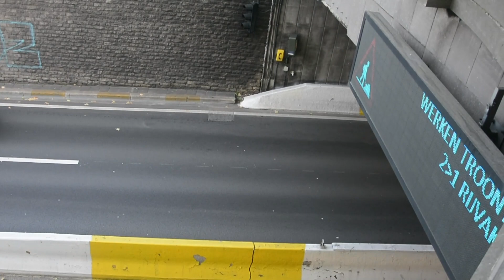(wapenstilstand) Brandweer,politie,ambulance, Met spoed door Brussel